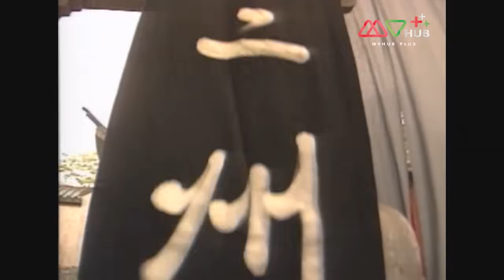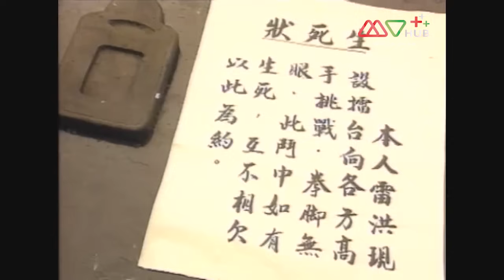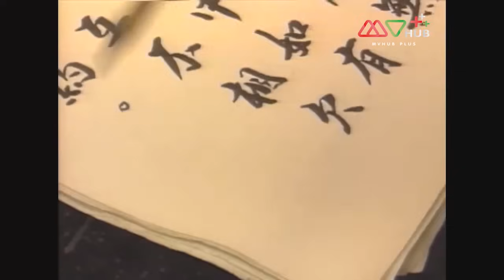TVB หนังศิลปะการต่อสู้ | หงซีกวนมังกรเส้าหลิน [พากย์ไทย] EP.6 |เจินจื่อตัน |TVB Thai Action |HD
รวมทุกตอนของ หงซีกวนมังกรเส้าหลิน ➡️

หงซีกวน คือชื่อของศิษย์เอกของสำนักเส้าหลินฝ่ายใต้ เขาคือแกนนำของชาวฮั่นต่อต้านแมนจู หลังจากวัดเส้าหลินใต้ถูกทหารราชวงศ์ชิงทำลายลง หงซีกวน ยังคิดค้นเพลงหมัดตระกูลหงที่แพร่หลายในเวลาต่อมา “หงซีกวน มังกรเส้าหลิน” นำแสดงโดย เจินจื่อตัน หรือที่รู้จักในชื่อ ดอนนี่เยน ซึ่งด้วยความเชี่ยวชาญในเพลงมวยของนักแสดงผู้นี้ได้ทำให้เพลงหมัดตระกูลหงของหงซีกวนในเรื่องนี้ดูสมจริงเป็นอย่างมาก
นักแสดงนำ : เจินจื่อตัน, จางเจียฮุย, ไช่เสี่ยวอี๋